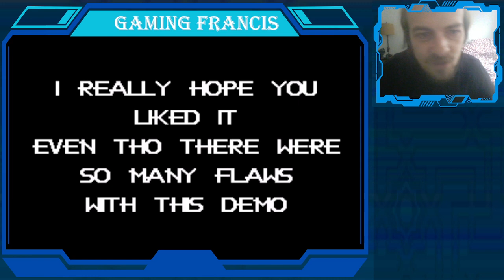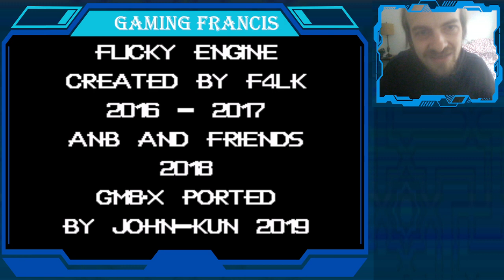SAGE 2023 | Sonic Overdrive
This SAGE entry took me a long time to get it working and this was quite an interesting experience.